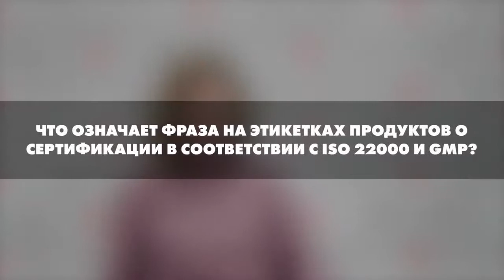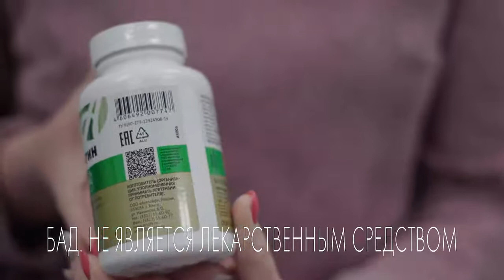Контроль качества на производстве Артлайф Экспертное мнение ОЛЕСЯ СЕМЕНОВА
Присоединяйтесь.